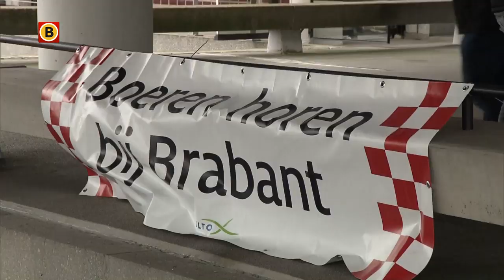Boeren en ZLTO over het stikstofdebat in het provinciehuis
“Er is stikstofpaniek en het zijn weer de boeren die moeten inleveren. Daardoor staat de toekomst van jonge boeren op het spel. We willen graag een handreiking doen om duurzaam te gaan produceren, maar wij blijven onze hand niet uitsteken.”